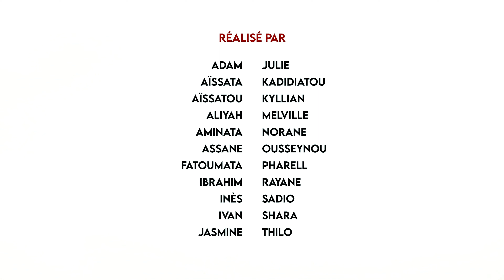DANSER - Clip 2023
Clip du morceau "DANSER" réalisé par les 8-12 ans dans le cadre des ateliers hors scolaire 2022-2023